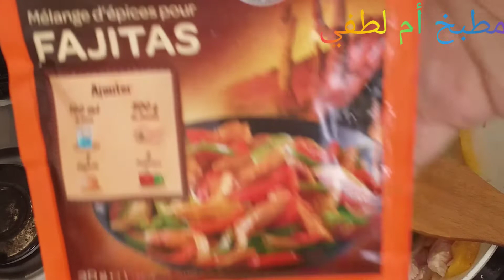وصفة مكسيكية رائعة فاهيتا fajitas مع خبز تورتيا